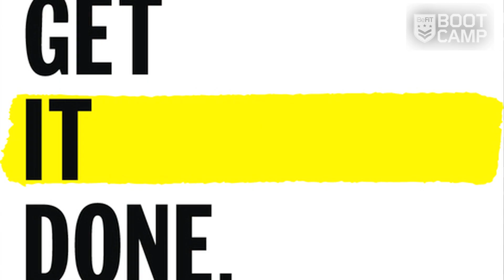28 Day Resolution Jumpstart Workout Plan: Week 1- BeFiT Bootcamp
28 Day Resolution Jumpstart Workout Plan: Week 1- BeFiT Bootcamp is the first installment of your February weekly training guide that takes you through a day by day workout plan using some of the many versatile result-driven, body-sculpting workouts that The BeFiT Channel has to offer featuring your favorite fitness trainers. Now you can extend your New Year's Resolutions to continue to building the body of your dreams. This robust, 28 day total-body workout plan features workouts from Jillian Michaels, Tracey Mallett, Mary Helen Bowers, Denise Austin, Sadie Nardini, and Richard Giorla (Cardio BArre Creator) and offers a unique blend exercise including Yoga, dance, barre, cardio, strength training, ballet, high intensity circuits, kickboxing, and core strengthening that will burn fat, build muscle, boost confidence and kick start your weight loss potential, helping you reach your fitness goals fast!
Sculpt lean muscle as you lift, firm and tighten trouble areas. Transform yourself and achieve maximum results with Expert Trainer Madeline Mosier as you tone the abs, arms, legs, back, chest, shoulders, butt, and obliques in week 1 of this effective, body-shaping BeFiT Bootcamp mission. Check in every Monday for your 7 day workout plan. Consider creating a playlist each week to include the featured workouts. Joining you on your Bootcamp mission Hilarious YouTube Star, Michelle Glavan, who will be uploading fun and inspirational workout vlogs every Friday that will detail her experience as she goes through the February workout program. Be sure to push yourself to be your best, but listen to your body as you go into your first week. Remember, practice makes perfect, so the more you do these moves, the stronger you will get as you refine your form and ramp-up progress. How you feel now will be your benchmark for getting stronger. This week, stay motivated, focus on form, and challenge yourself to try something active that you have never done before. As you grow stronger, consider minimizing rest periods, adding additional pre-workout cardio exercise, and bumping up the weight on your hand weights to maximize results. Be sure to eat right, stay strong, and get plenty of sleep as Week 1 involves Yoga, Cardio Barre, abs and core strengthening, arm sculpting and ballet-inspired total body-toning routines to boost metabolism, slim the waistline and shape your entire body. Week 1 is comprised of 2 double workouts, 3 single workouts and 2 rest days to ease you into the system. Modify to adjust difficulty level by adding or removing weight and increasing or decreasing rest periods. Look and feel your best as you train with the best professional trainers in the business on your own time, right from your living room. See below for links to this week's featured workouts as well as your daily plan breakdown. Click here for more 28 Day Resolution Jumpstart Workouts

Day 6- Rest Day -- Stay Active, Challenge Yourself and Try Something New